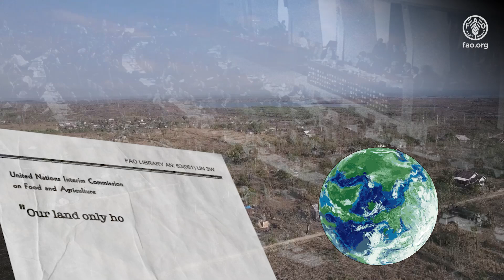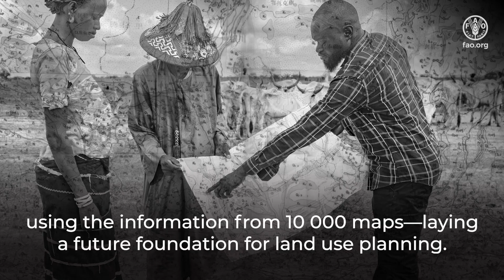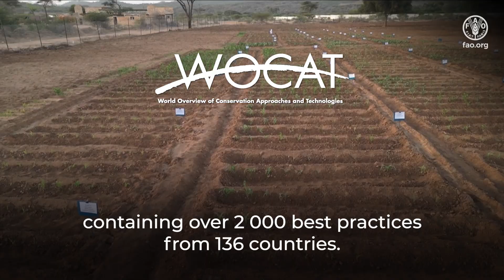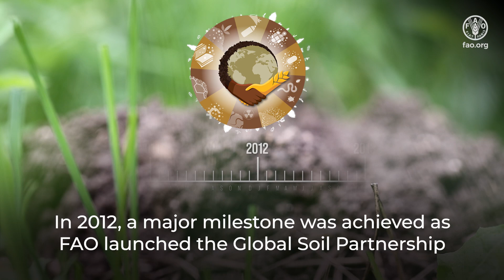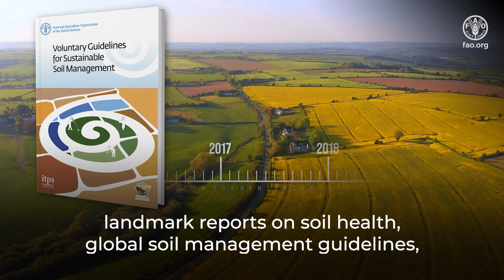LAND & SOIL - A legacy of action for a food secure and resilient future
For 80 years, FAO has championed sustainable land and soil management for food security and resilience. From its founding message—"Our land only holds a thin crust of soil, fragile and finite" to major milestones like the Soil Map of the World, the World Soil Charter, and the Global Soil Partnership, FAO has driven global efforts to protect our fragile land resources. Through innovative tools, policies, and partnerships, it has empowered farmers, guided countries, and raised awareness. Today, FAO continues to lead, supporting land restoration and soil health for Better Production, Better Nutrition, a Better Environment and a Better Life, leaving no one behind.